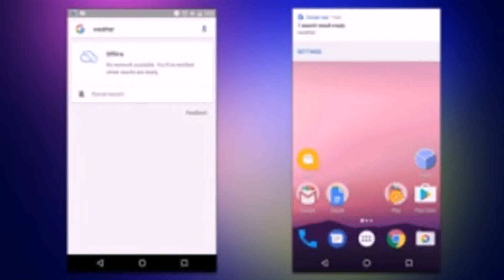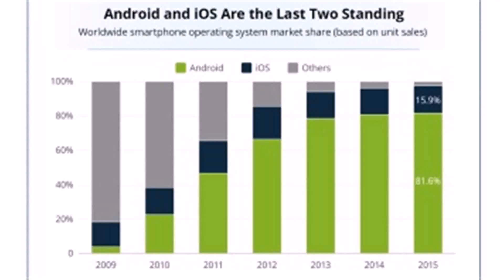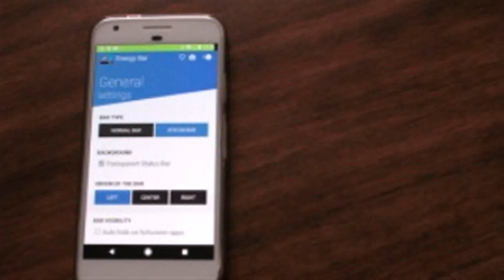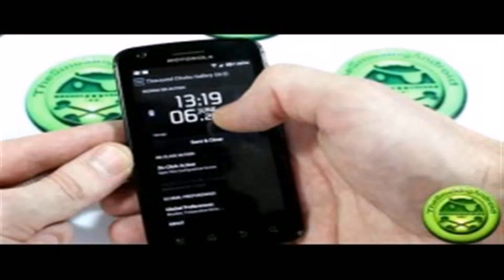Lifehacker Android - Gif Maker DaddyGif.com (see description)